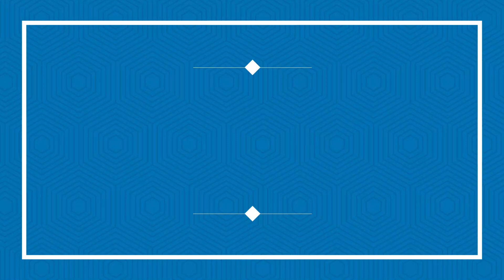Part 23_GEREZA LA WASIO NA UPENDO | Ushuhuda wa vyumba 351 vya kuzimu_Aston A.Mbaya